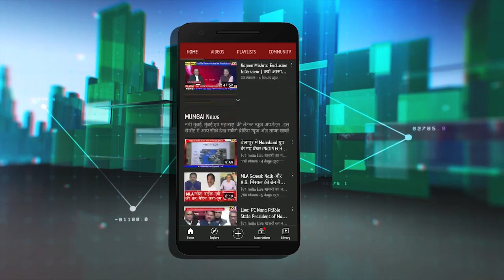Devendra Fadnavis : चाहे कुछ भी हो जाए, बैलगाड़ी की दौड़ कभी नहीं रुकेगी!